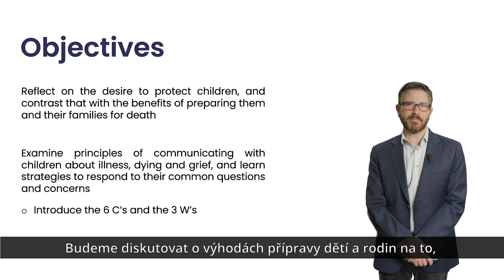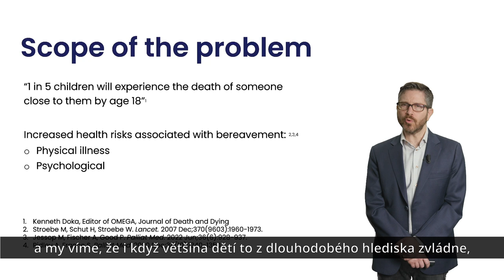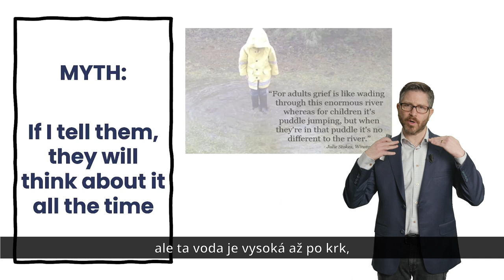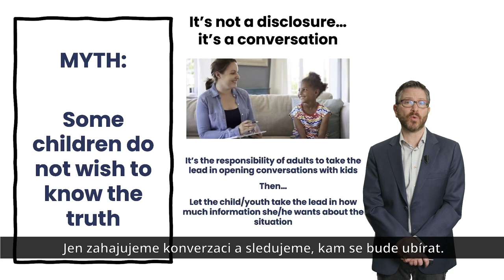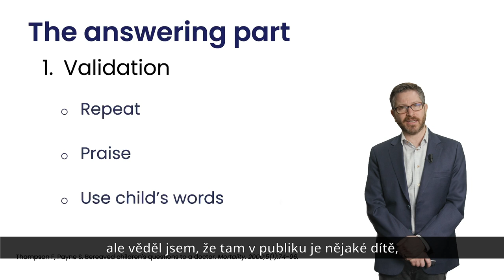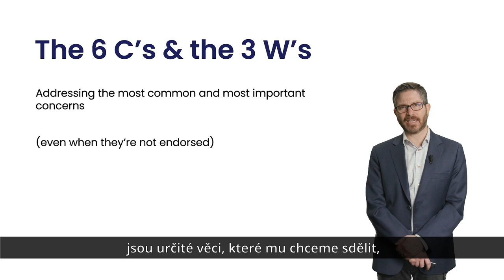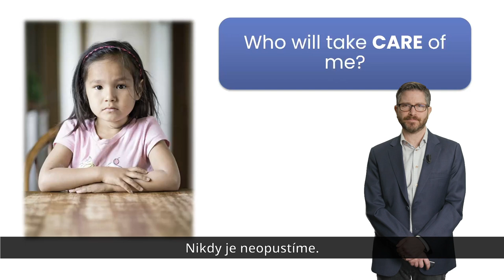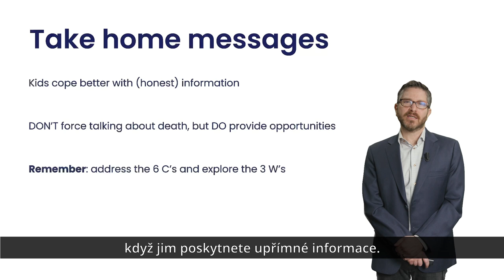Adam Rapoport o komunikaci těžkého tématu s dítětem - Expert Talks Nadace rodiny Vlčkových č. 1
Nadace rodiny Vlčkových přináší první z řady přednášek pod názvem Expert Talks, kde profesionálové s mezinárodním renomé přednáší na top témata v oblasti dětské paliativní péče. Přednášky jsou zdarma otevřené všem a budou se hodit nejen profesionálům ale také rodičům a dalším. První z nich od Assisting Professor doctor Adam Rapoport je na téma komunikace těžkého tématu s dítětem – nemoci a smrti, která se týká příbuzného, kamaráda nebo dítěte samotného. Adam mluví mimo jiné o tom, jak dítě zahrnout do konverzace a jakým způsobem si děti mohou vykládat situaci v nemocnici nebo doma, pokud tak neučiníme. Uvádí celou řadu příkladů z praxe a také jak takto těžká témata uchopit. Doporučujeme přednášku všem, kteří pracují s dětmi, rodičům a také profesionálům, kteří se setkávají s pro dítě těžkou situací – záchranářům, hasičům, policistům, sociálním pracovníkům atp. Děkujeme TRIMED Visual za skvělou spolupráci při jejím nahrávání.

Nadace rodiny Vlčkových (The Vlček Family Foundation) presents the first in a series of lectures under the title Expert Talks, where professionals with international reputation lecture on top topics in the field of pediatric palliative care. The lectures are free and open to all and will be useful not only to professionals but also to parents and others. The first, from Assisting Professor Doctor Adam Rapoport, is on the topic of communicating the difficult subject of illness and death with a relative, friend or the child themselves. Among other things, Adam talks about how to include the child in the conversation and how children may interpret the situation in the hospital or at home if we don't. He gives a number of examples from practice and also how to grasp such difficult topics. We recommend the lecture to all those who work with children, parents and also to professionals who encounter difficult situations for children - rescue workers, firefighters, police officers, social workers, etc. We thank TRIMED Visual for the great cooperation in recording it.